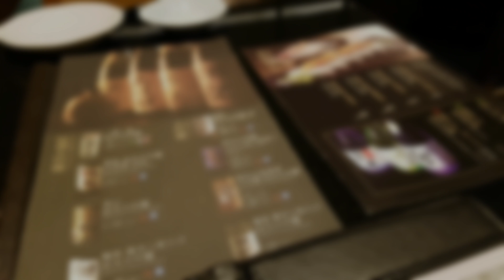久别再訪之千両兩人午餐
闊別多年之連鎖日式食店千兩, 在生日的當天再次重訪、 雖然已不再是新店 ，但環境上感覺舒服、 食物出品中中平平 ！